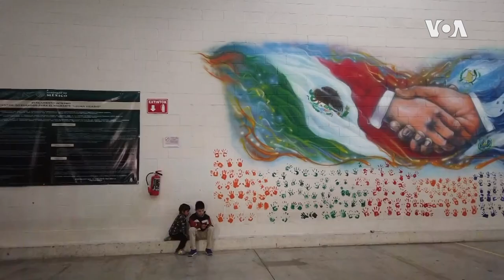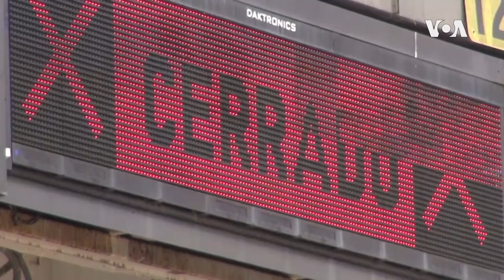德州加紧美墨边境新冠防疫措施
美国南部的德克萨斯州正在为可能爆发的新冠病毒疫情做准备，跟美国和墨西哥边境的邻近地区做好协调工作。一个由德州、新墨西哥州和墨西哥奇瓦瓦省的政府部门和私人机构组成的工作小组，相互之间共同分享信息，协调医疗行动，共同治疗任何疑似病例。